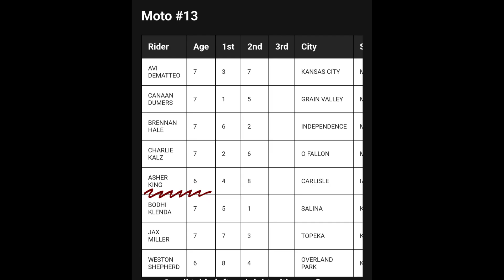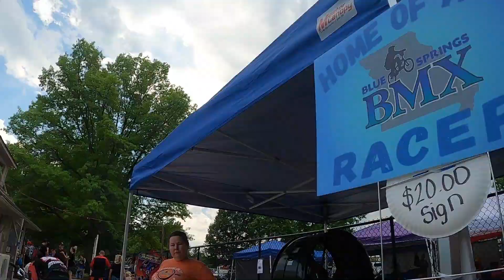1st 7U Cruiser win of the year at Missouri State Qualifier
Asher got his first cruiser win of the year, beating a 7X he'd been chasing all weekend!